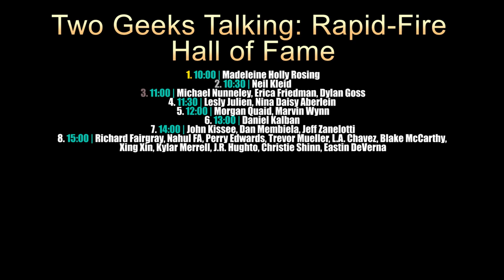Richard Fairgray SHED light on cowriting Lovecraftian horror comic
Richard Fairgray is a comic writer, comic artist, illustrator and on track to be the most published comic artist of all time. Richard Fairgray was previously on Two Geeks Talking for an interview about his other comics: Haunted Hill, Black Sand Beach and Blastosaurus (which will be released later in 2022) .

With this rapid-fire interview Richard Fairgray talks about his newest comic that he is a co-writer on called Shed.

Topics:
Richard Fairgray talks about his fellow co-writer Lucy Campagnolo and how she balances out his crazy creative force.
Why he wanted to publish this book in the United Kingdom and Scotland through Blue Fox Comics publisher
Never being on kickstarter has given Richard Fairgray and his manager the bug to start to use that platform for his own comics.
How the Pandemic, Dream Jobs, famous and not so famous Robin Williams films and Bob Barker all fit into his creativity